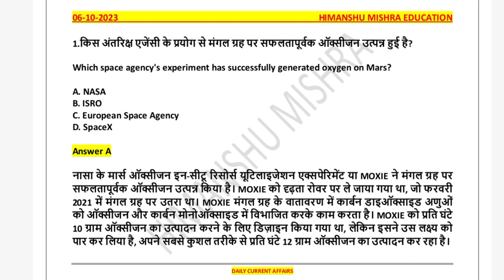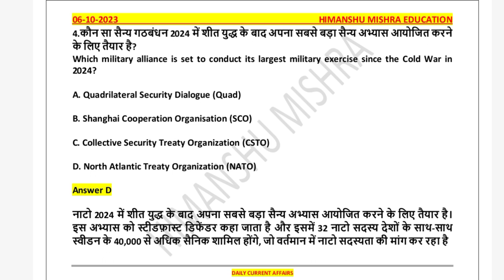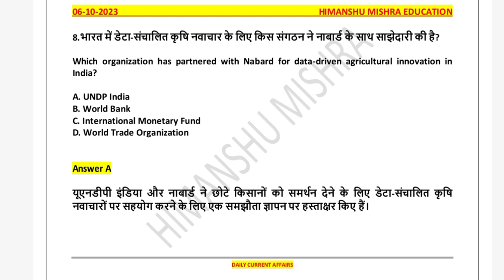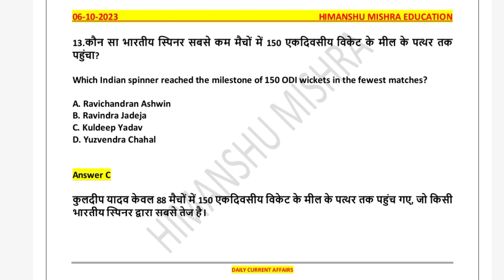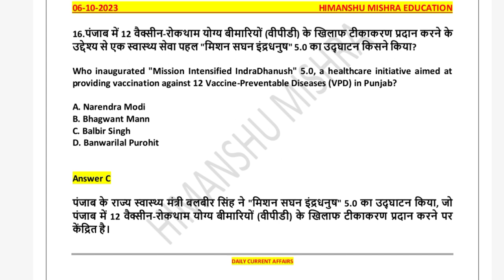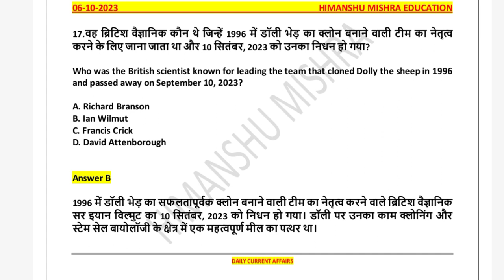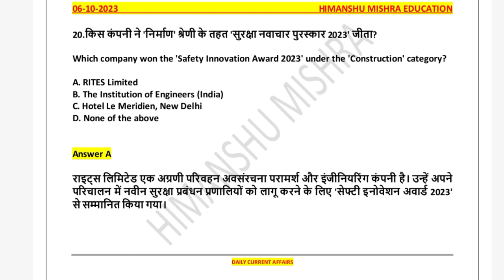Daily Current Affairs News Analysis 06 October Study GK UGC NET UPSC SSC PCS All Competitive Exam